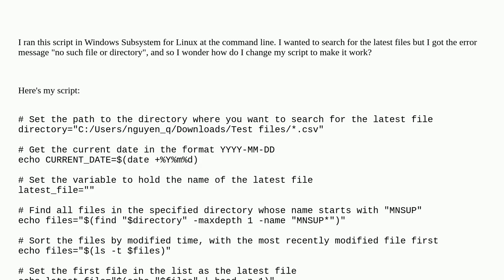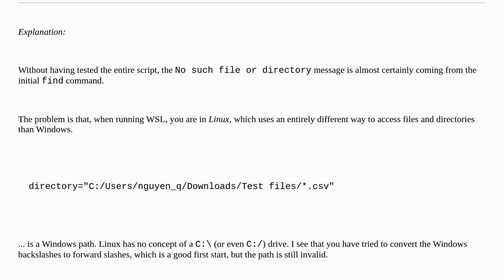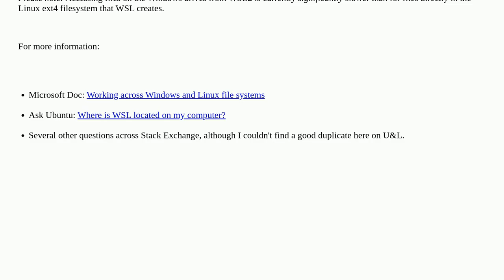How to set up local Windows directory in WSL correctly?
A special thanks goes out to the community

  files directory search windows-subsystem-for-linux file-search